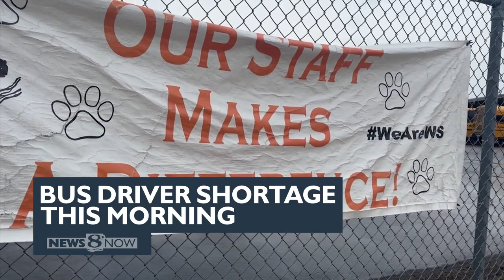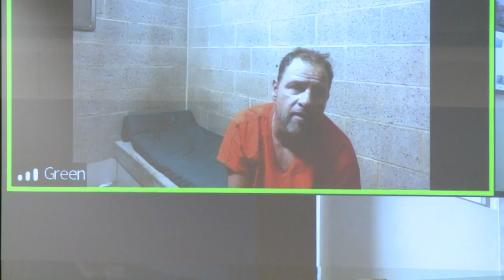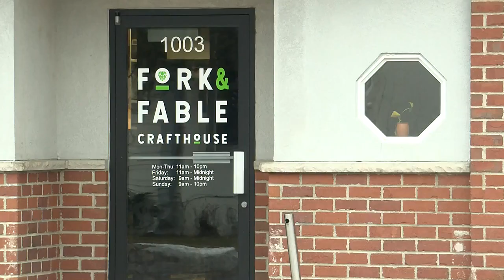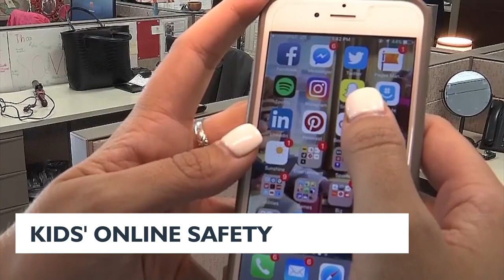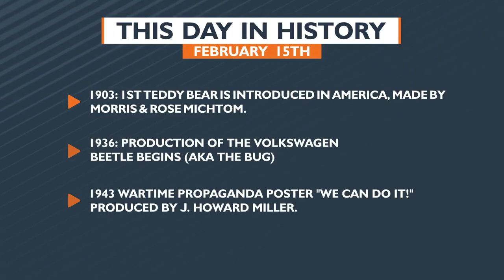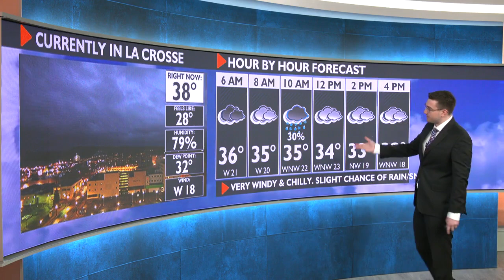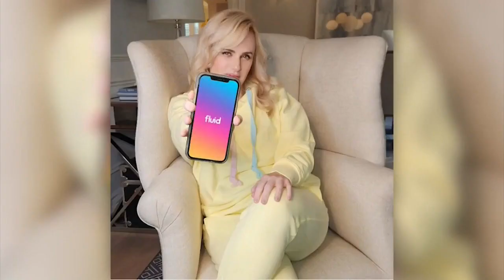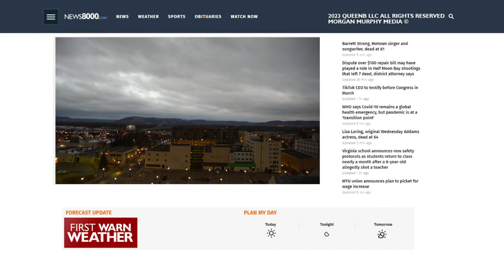News 8 Now This Morning - 2/15/23